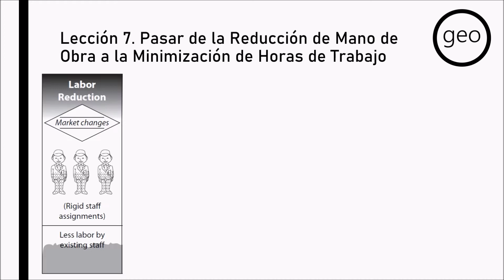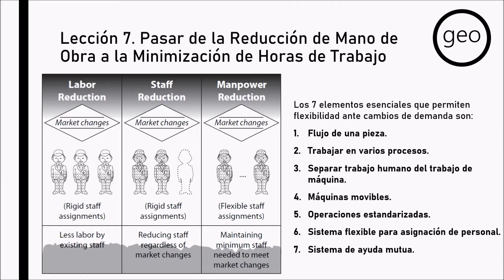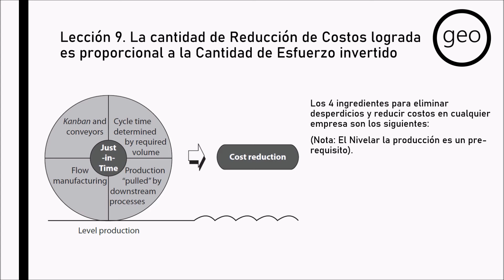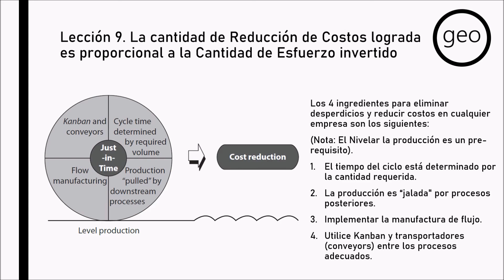¿CUÁLES SON LAS 3 LECCIONES DEL JUSTO A TIEMPO? PARTE 3 EN MENOS DE 4 MINUTOS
Manual para la Implementación del Justo-A-Tiempo
Por Hiroyuki Hirano (2da Edición | 2009)

Volumen 1 | El Sistema de Producción Justo-A-Tiempo

GEO
Gestión de la Excelencia Operacional